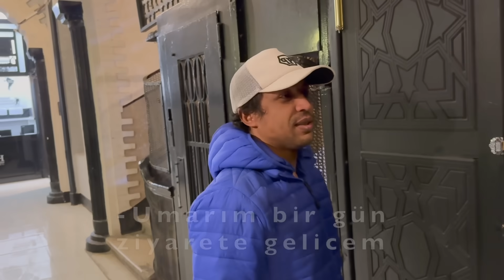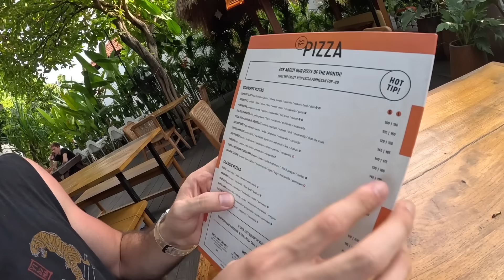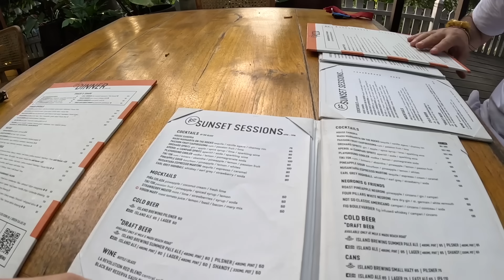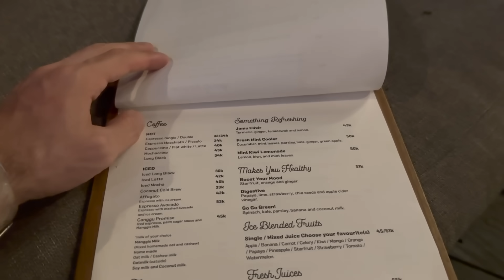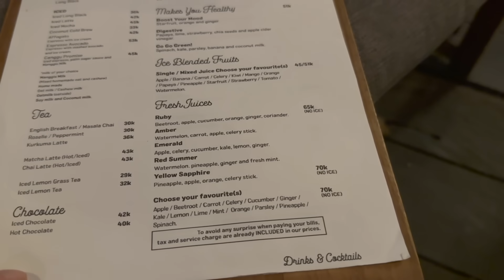PİRAMİTLERE GİRERKEN POLİS 'DUR' Dedi ve SORGULADI!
Dünya'nın yedi harikasından biri olan Mısır'da bulunan Piramitler'e giderken yaşadıklarımız ve sonrasında olanları birlikte izliyoruz.